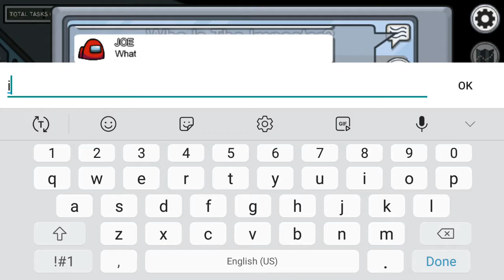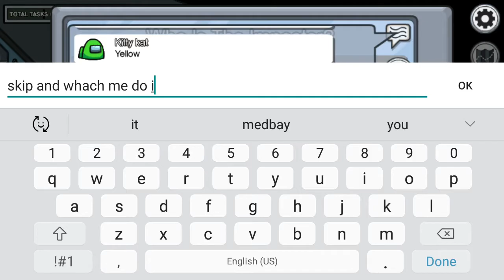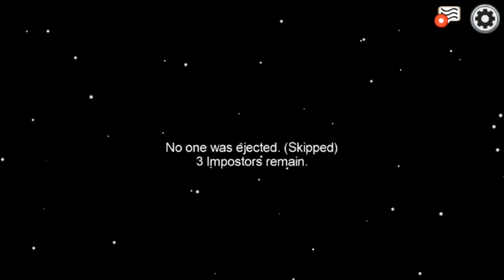playing among us part 2